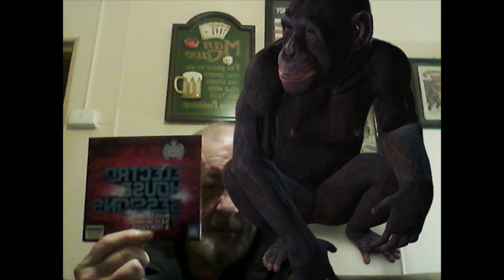MY BRAIN IS HANGING UPSIDE DOWN